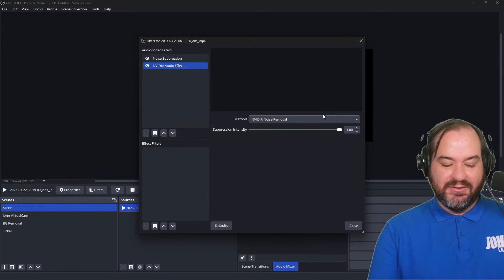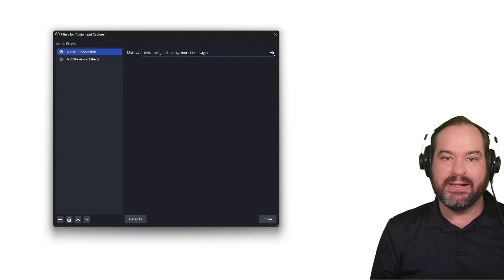OBS Studio Noise Suppression and NVIDIA Noise Removal versus noisy portable air conditioning unit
Here I demonstrate the difference the OBS Studio Noise Suppression filter and the NVIDIA Noise Removal options give us when competing with a noisy air conditioning unit and fan.

If you need to download or upgrade the NVIDIA Audio Effects and Video Effects you can get them here:

Obviously it's not as good as just turning off those appliances, but it is kind of impressive.

Thanks to @theFacilitainer Said Saddouk for his great contributions to the live show. Go follow him!